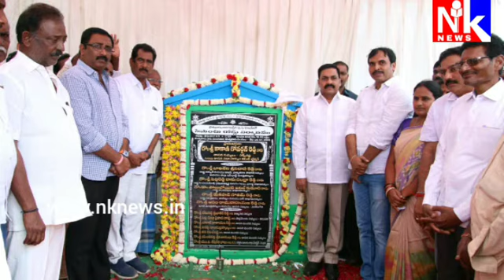Nknews ✍️ ముత్తుకూరు మండలం పాటూరు వారి కండ్రిగలో పర్యటించిన ఎమ్మెల్యే కాకాణి గోవర్థన్ రెడ్డి.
నెల్లూరు : ముత్తుకూరు మండలం పాటూరువారి కండ్రిక గ్రామంలో పర్యటించి, పలు అభివృద్ధి, సంక్షేమ కార్యక్రమాలను  వై.ఎస్.ఆర్.కాంగ్రెస్ పార్టీ జిల్లా అధ్యక్షులు, సర్వేపల్లి శాసన సభ్యులు కాకాణి గోవర్ధన్ రెడ్డి ప్రారంభించారు. వైకాపా నాయకులు మాజీ సర్పంచ్ మాచిరెడ్డి శేఖర్ రెడ్డి ఆధ్వర్యంలో జరిగిన ఈ కార్యక్రమంలో మంగళ హారతులతో గ్రామస్తులు
కాకాణికి   ఘన స్వాగతం పలికారు. 19 లక్షల వ్యయంతో నిర్మించిన సిమెంటు రోడ్లను ప్రారంభించారు. అలాగే గృహ నిర్మాణలబ్దిదారులకు ఇళ్ల నివేశన పత్రాలను పంపిణీ చేశారు. ఈ సందర్భంగా జరిగిన బహిరంగ సభలో ఎమ్మెల్యే కాకాణి మాట్లాడుతూ ముఖ్యమంత్రి గా జగన్మోహన్ రెడ్డి  బాధ్యతలు చేపట్టినప్పటి నుండి సంక్షేమ పథకాలతో పాటు, గ్రామాల అభివృద్ధికి శ్రీకారం చుట్టారని చెప్పారు.
ఈ ప్రాంతంలో 10 సంవత్సరాల అభివృద్ధి చేస్తాను.
మన వద్ద నిధులు లేక పోయినా ప్రత్యామ్నాయ మార్గాల ద్వారా నిధులు తెచ్చి అభివృద్ధి చేస్తామన్నారు. ముత్తుకూరు మండలం లో 47 కోట్ల 30 లక్షల రూపాయలు వ్యయం తో సిమెంటు రోడ్లు, సిమెంటు డ్రైన్లు నిర్మాణాలతో అభివృద్ధి పనులు జరుగుతున్నాయని తెలిపారు.
పేదవారి అభివృద్ధి కోసం జోలి పట్టి మరీ, అభివృద్ధి చేస్తాను.
అనుభవం అని చెప్పుకునే చంద్రబాబు  ఎందుకు జోలీ పట్టారో తెలియని పరిస్థితి.
అమరావతి అభివృద్ధి కోసం జోలీ పట్టి ఉంటే బాగుండేది!.పేద వాళ్ల వద్ద బలవంతంగా లాక్కున్న భూమి ధరలు పడిపోతాయని జోలీ పట్టి తిరిగే పరిస్థితి.5 సంవత్సరాల తరువాత చంద్రబాబు పాలన వద్దని ప్రజలు సాగనంపారు.
జగన్మోహన్ రెడ్డి చేస్తున్న మంచి పనులకు చంద్రబాబు అడ్డు తగులుతున్నాడు.దేశ చరిత్రలోనే ఎక్కడా లేని విధంగా యస్.సి., యస్.టి.ల కోసం ప్రత్యేక బిల్లును తీసుకొని వస్తే  చంద్రబాబు అడ్డుకునే పరిస్థితి.
పేద విద్యార్థులకు ఇంగ్లీషు మీడియం ను ప్రవేశ పెడితే దాన్ని కూడా చంద్రబాబు అడ్డుకునే పరిస్థితి.
చంద్రబాబుకు మండలిలో తనకున్న  బలంతో మంచి వాటిని కూడా అడ్డుకుంటున్నాడని ఆరోపించారు.
ప్రజలు సాగనంపిన వ్యక్తి, గ్రహణం లాగా మంచి పనులను అడ్డుతగిలే పరిస్థితి.
అర్హులైన వారికి ఇంటి స్థలాల అందిస్తాము.
గతంలో పట్టాలు ఇచ్చి, స్థలాలు చూపని పరిస్థితి, ప్రస్తుతం స్థలాలు చూపి పట్టాలు ఇస్తాము.
స్థలాలు కేటాయింపు లు కూడా లాటరీ పద్ధతిన కేటాయింపు జరుగుతుంది.
నేను చెప్పిన ప్రతిహామీని నెరవేరుస్తాను తప్ప, వాయిదా వేసే పరిస్థితి ఉండదు.
చదువుకునే ప్రతి బిడ్డకు 15 వేలు ఇచ్చి అసలైన సంక్రాంతి పండుగను జగన్మోహన్ రెడ్డి గారు ఇచ్చారు.
అర్హత కలిగిన ప్రతి ఒక్కరికి పింఛన్లు ఇవ్వడం జరుగుతుంది.
గతంలో జన్మభూమి కమిటీలతో అర్హులైన ఏ ఒక్కరికీ ఏ పధకం అందని పరిస్థితి.ప్రతి గ్రామంలో సిమెంట్ రోడ్లు, డ్రైన్లు పూర్తిగా నిర్మిస్తాము.
ప్రయివేటు పాఠశాలలకు దీటుగా ప్రభుత్వ పాఠశాలల్లో అభివృద్ధి చేస్తాము.
ఈ 5 సంవత్సరాలలో గతంలో  ఎవరూ చేయని విధంగా అభివృద్ధి చేస్తాను.
స్థానికులకు పరిశ్రమలలో ఉద్యోగాలు ఇవ్వకుంటే ఊరుకునే పరిస్థితి ఉండదు.
ఏ చిన్న పనైనా మీకు అడిగే హక్కు ఉంది, చేసే బాధ్యత నాకుంది.
మీ ఇంటి బిడ్డలాగా మీకు ఎల్లవేళలా అందుబాటులో ఉంటానన్నారు.